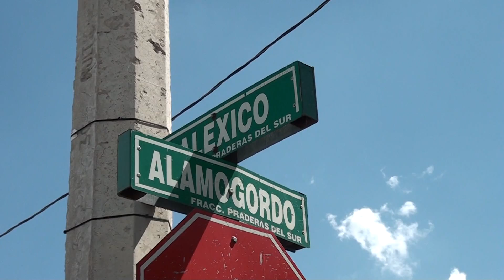DOS HOMBRES FUERON ASESINADOS A BALAZOS EN EL INTERIOR DE SU VIVIENDA